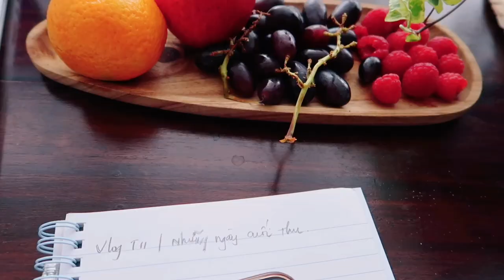Những Ngày Cuối Thu | Lấy Chồng Tây Và Một Ngày Làm Nội Trợ Ăn Gì Và Làm Gì